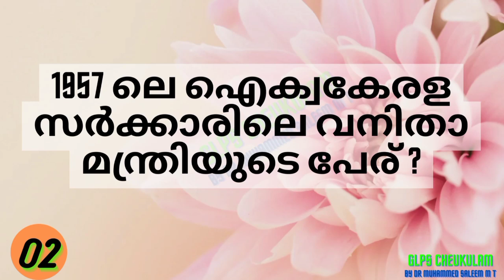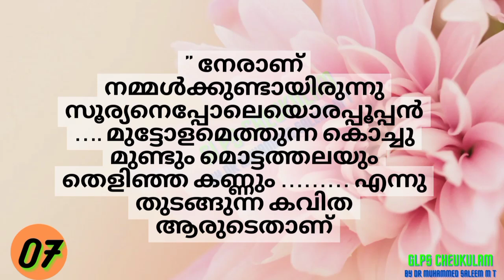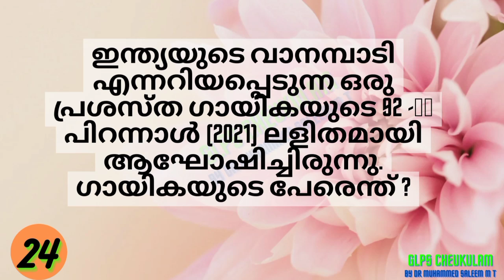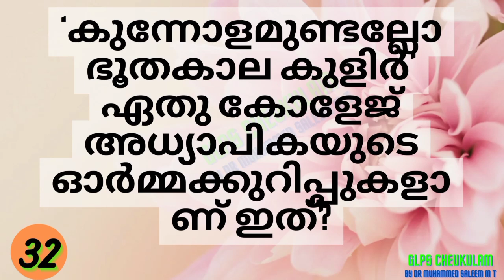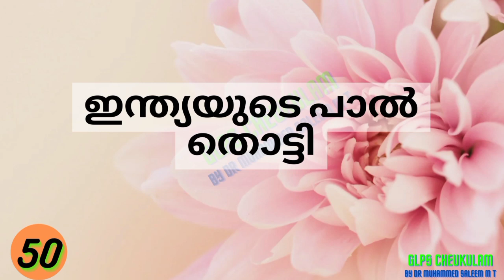LSS GK class 5 by Dr MUHAMMED SALEEM